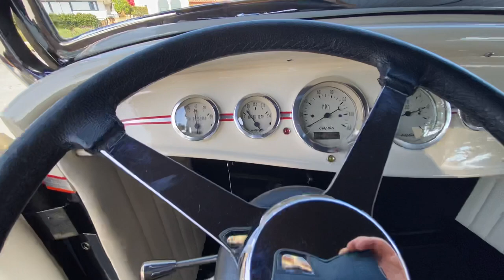1932 Ford Roadster Start Up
1932 Ford Roadster Start Up @Mohr Imports